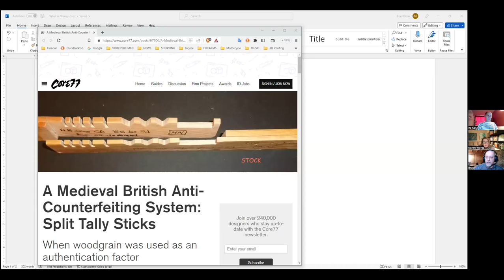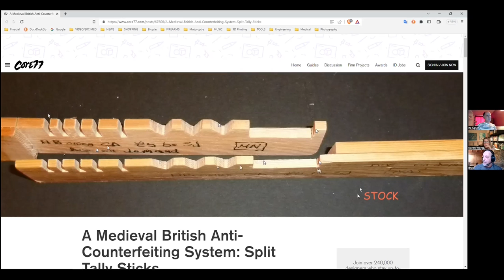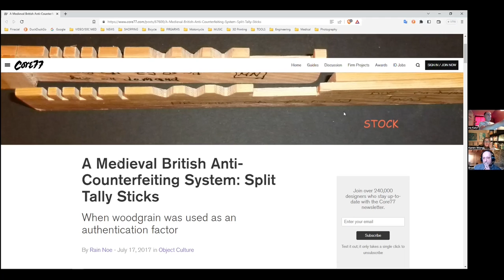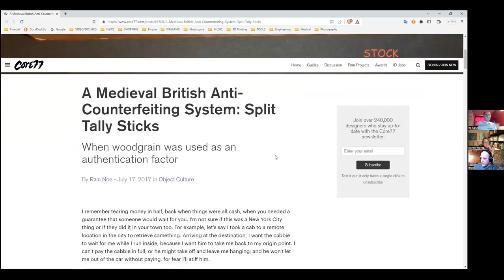Money and Reality: Exploring Austrian Economics and The Natural Order of Money with Brad and Ira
Brad, a mechanical designer with an interest in measurement, and Ira, a physicist working in fluid mechanics with an interest in Austrian economics, join Karen to discuss Roy Sebag's new book, The Natural Order of Money. This episode is also on Spotify and Apple Podcasts.
Along the way, we discuss time, measurement, inflation, economic stability and instability and digital currency v. gold as a standard.

Timestamps
00:00  Intro
23:43  Austrian Economics
47:43  Money and its impact on society
58:45  The use of gold as a store of value
01:13:38  The banking system and its effects on wealth transfer
01:21:17  Competing Currencies
01:31:07  The Austrian School of Economics

Readings mentioned:
The Natural Order of Money by Roy Sebag
Human Action by Ludwig von Moses
Road to Serfdom, Friedrich Hayek
Reinventing Collapse by Victor Orloff
Financial Nihilism, substack by Luke Burgis